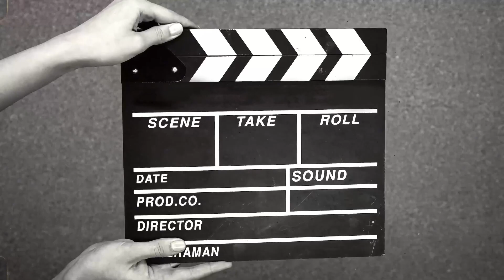Shadi k din qareeb, or kaam muqamal nai huwe|Razia Da Waira۔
Razia Da Waira

Shadi k din qareeb, or kaam muqamal nai huwe:(